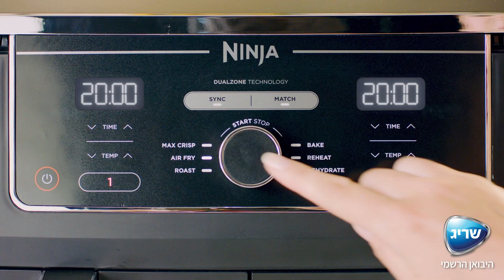סיר טיגון כפול 9.5 ליטר Dual Zone | דגם AF403 - שריג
עקבו אחרינו –
אינסטגרם - sarig_il
טיקטוק - ninja.il

אודות –
קבוצת שריג, היבואן הרשמי של מותגי החשמל המובילים בעולם
אנחנו משווקים, מפיצים ומעניקים שירות מלא כבר יותר מ-40 שנה. מוצרי החשמל שלנו מגיעים באיכות ובהקפדה על תקנים בינלאומיים. סטנדרט השירות אצלנו הוא מצפן וערך עליון שמחייב אותנו בכל יום לאחריות, מקצועיות וזמינות מלאה.
למוצרי החשמל שלכם בבית – יש בית.
אנחנו משקיעים המון בקהילת הלקוחות שלנו. בכל בקשה ופניה אנחנו פועלים במסירות מלאה ומעניקים אחריות על מגוון מוצרינו.
כדי להבטיח זמינות מלאה – אנחנו מפעילים למעלה מ- 20 מעבדות שירות בכל רחבי הארץ ומחלקת שירות לקוחות מרכזית לשירות ותמיכה.
חשוב לנו שתיהנו באמת מהמוצרים שלנו. לכן אנחנו לא מפסיקים ליצור ולרכז עבורכם אינספור מתכונים, המלצות וטיפים חשובים לתחזוקה ושימוש נכון במכשירי החשמל שלנו – כדי להבטיח שגם אתם תיהנו מהמוצרים הטובים בעולם. והכל במגזין עשיר ומגוון.